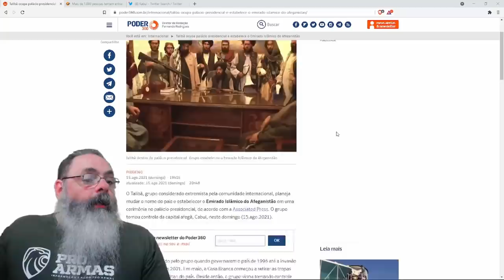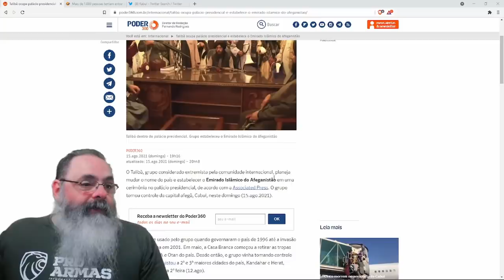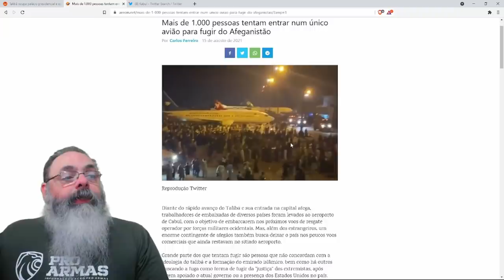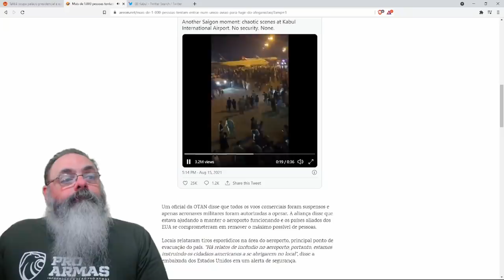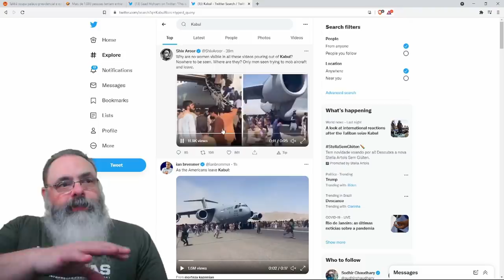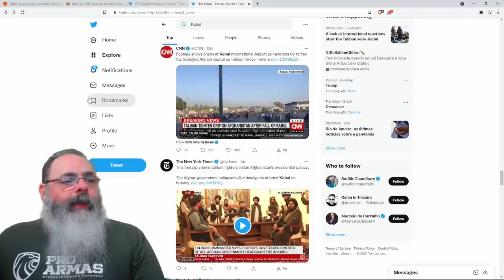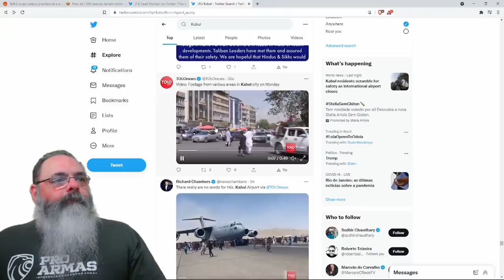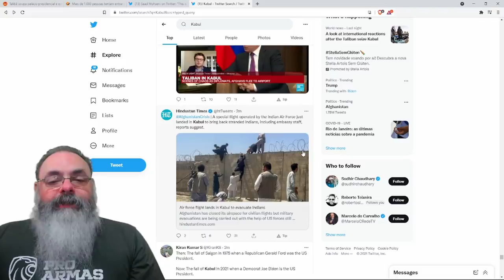População de Kabul invade aeroporto tentando fugir